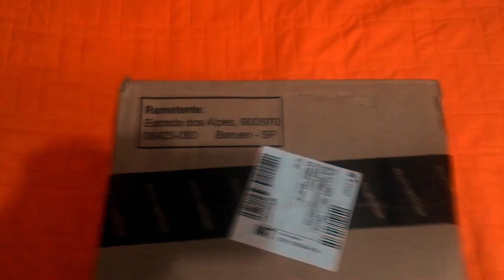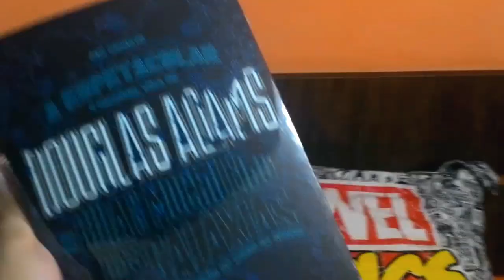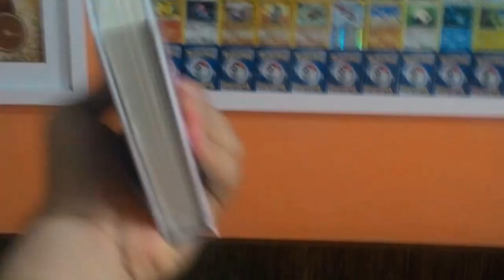UNBOXING DE COMPRAS NA AMAZON | Elefante Literário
Apenas porque a vida é feita desses momentos onde caixas chegam de surpresa por causa de pedidos feitos pelo seu irmão. Todo mundo elogiando, nos comentários!

World of Warcraft: Crônica - Volume 1
Donnie Darko
Onde cantam os pássaros
O demonologista
A espetacular e incrível vida de Douglas Adams
A menina submersa
Eu sou a lenda